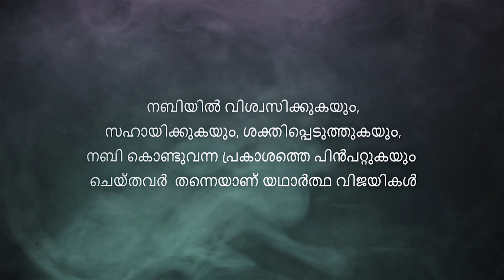Friday Khutbah [8/11] - Shoranur Juma Masjid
Khutbah delivered by Ustadh Arshad Nadwion 8th November, 2019 held in Shoranur Juma Masjid.